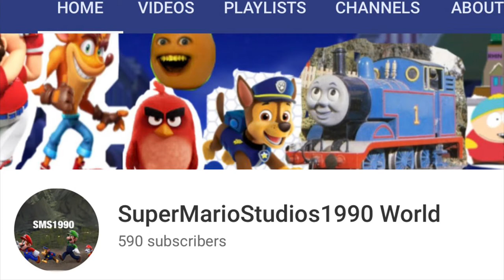Thank you all for 590 Subscribers+new poster for PAW Patrol The Movie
We just reached 590 Subscribers, the next slide also shows the HD poster for PAW Patrol The Movie